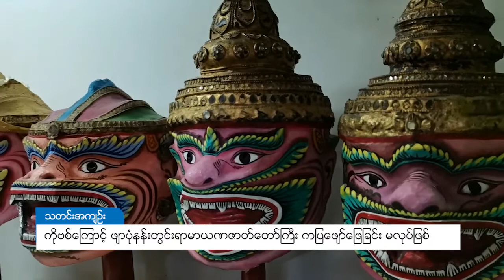DVB - ကိုဗစ်ကြောင့် ဖျာပုံနန်းတွင်းရာမာယဏဇာတ်တော်ကြီး ကပြဖျော်ဖြေခြင်း မလုပ်ဖြစ်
နှစ်တိုင်း တန်းဆောင်မုန်းလပြည့်ကျော် ၁ ရက်နေ့ကနေ ၉ ရက်နေ့အထိ ၉ ညတိုင်တိုင် ကပြဖျော်ဖြေလေ့ ရှိတဲ့ ဖျာပုံနန်းတွင်း ရာမာယဏဇာတ်တော်ကြီးကို ဒီနှစ်မှာတော့ ကပြနိုင်ခြင်း မရှိတော့ဘူးလို့ တာဝန်ရှိသူတွေက ပြောပါတယ်။